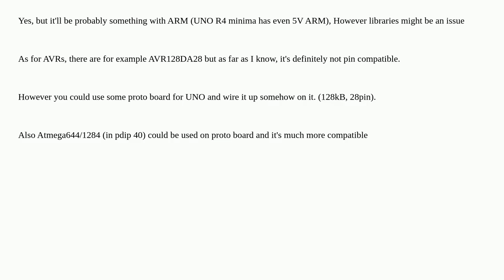Arduino: ATmega328 drop-in replacement with more flash memory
ATmega328 drop-in replacement with more flash memory

A special thanks goes out to the community

  arduino-uno atmega328